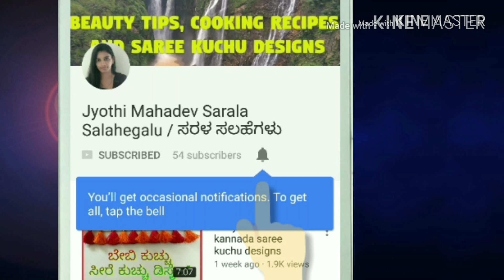Zigzag Sunflower krosha design/ಜಿಗ್ ಜಾಗ್ ಸನ್ ಫ್ಲವರ್ ಕ್ರೋಶ ಡಿಸೈನ್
Zigzag Sunflower krosha design

Saree kuchu krosha design materials
No. 10 (0.75mm) krosha needle
6 strands silk thread
Beads